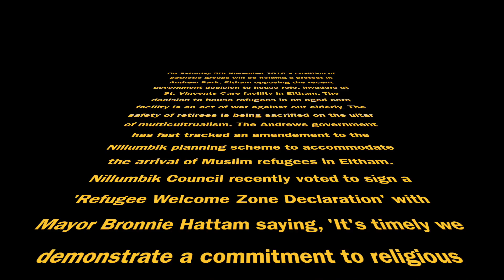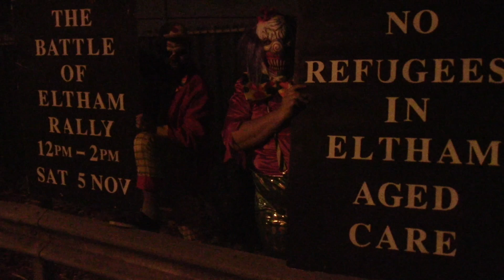CLOWNS SPOTTED CARRYING 'NO REFUGEES IN ELTHAM AGED CARE' SIGNS